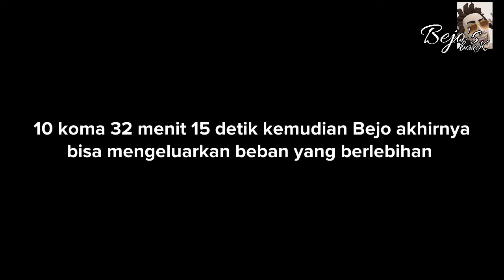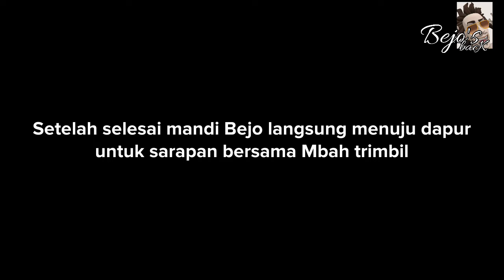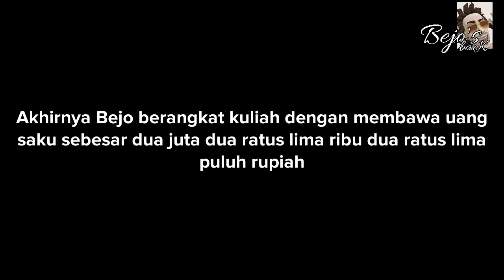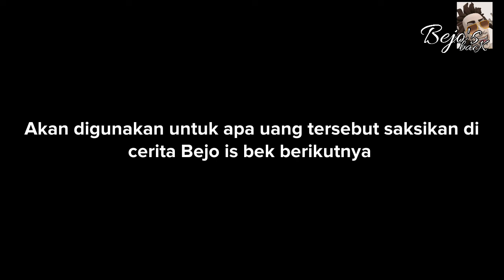Jomblo Tahun-tahunan || Bejo's back part 2 - Kartun Jawa Lucu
Video kali bercerita tentang bejo's Back bagian 2 yang berjudul jomblo tahun-tahunan

Mudah2an menghibur bagi semua yang nonton